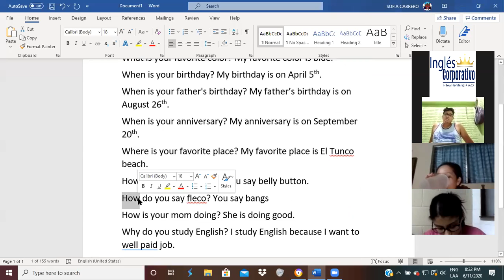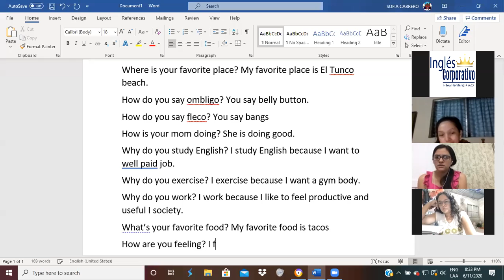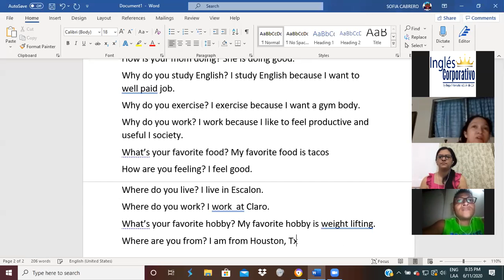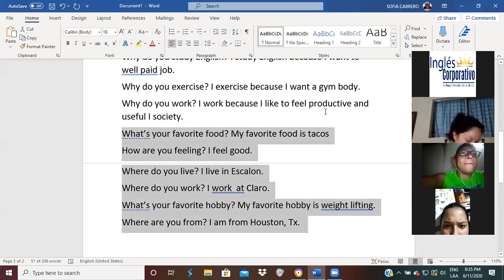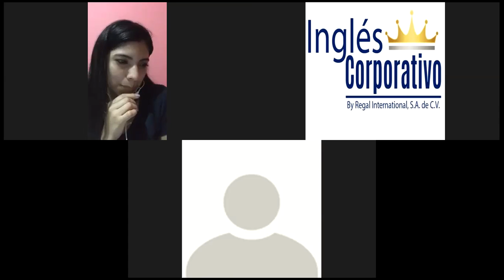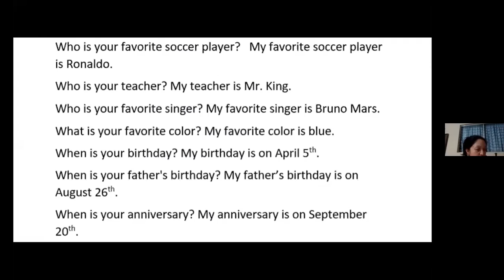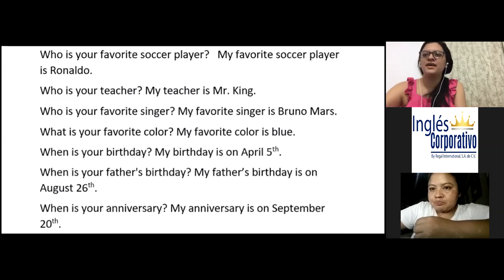Ingles Corporativo-8 Negative statements and yes/no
In this class you will learn how to form negative statements and yes/no questions with be.

En esta clase aprendan como formar oraciones negativas y preguntas con respuesta si/no usando el verbo ser.